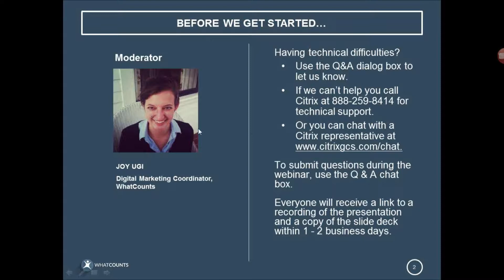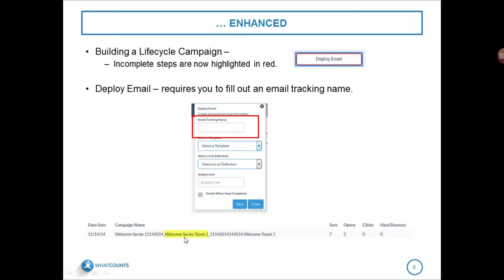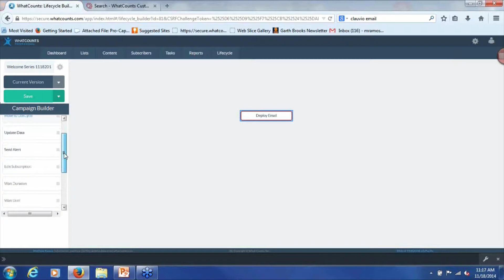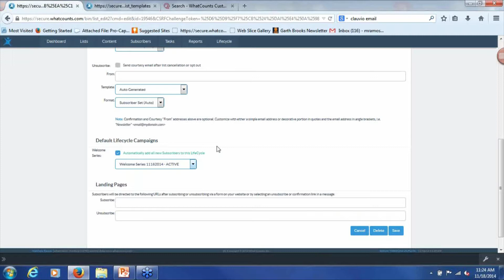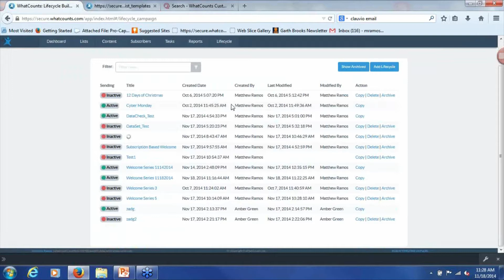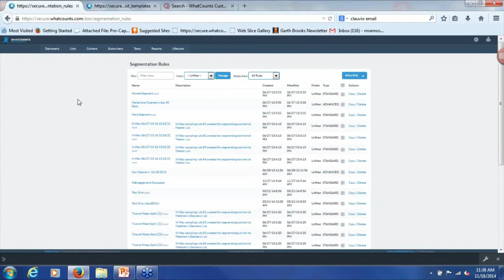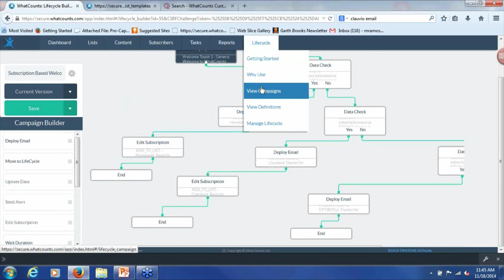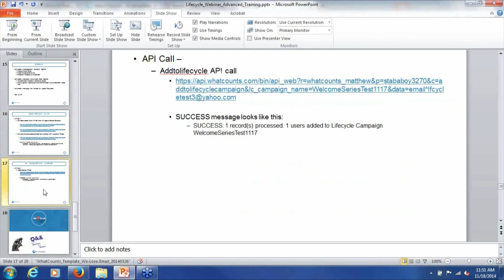How Do You Lifecycle? Advanced Training Session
It’s time to take Lifecycle Marketing to the next level.
In September, we released the new drag-and-drop Lifecycle Marketing UI, allowing our Professional Edition customers to create automated drip campaigns. Since then, we’ve released additional advanced features to help you take your Lifecycle Marketing up a notch.